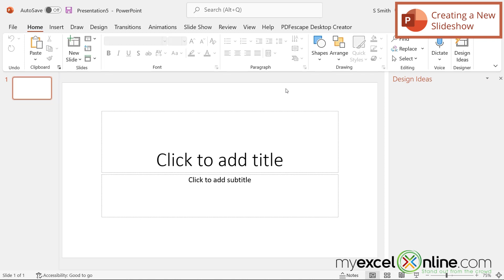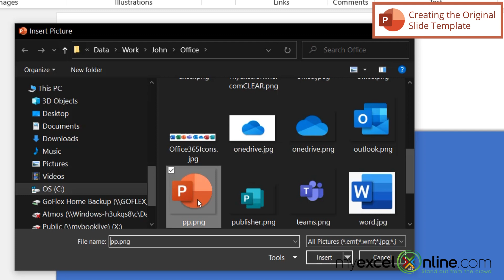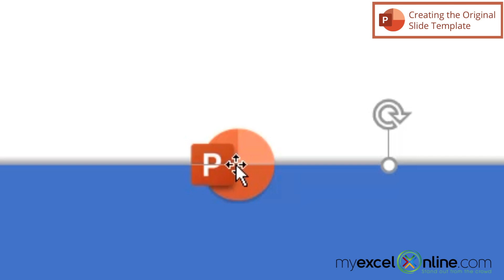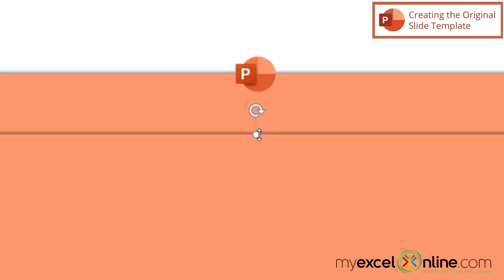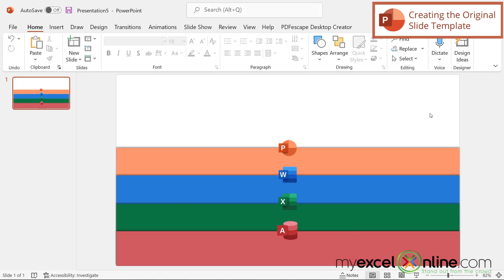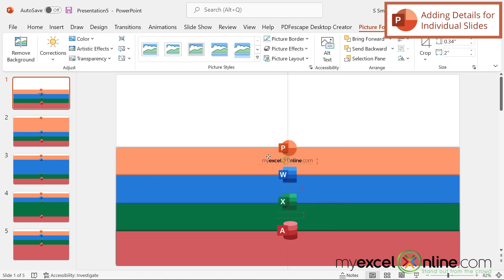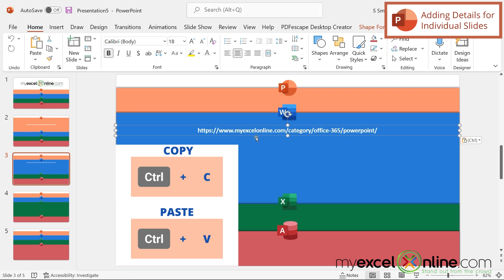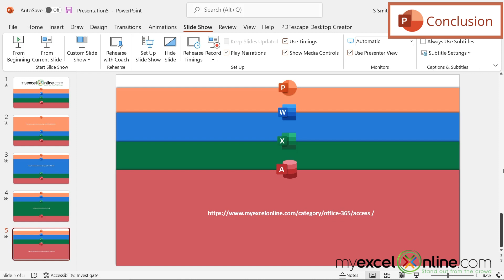PowerPoint Animation Slide Design Tutorial 2023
Watch this video to learn some tips on PowerPoint slide animation for 2023. Starting from scratch, we will go over how to create an initial slide template in PowerPoint. Next, we will change the design slightly on each subsequent slide to give the PowerPoint slide show an animation effect. Finally, we will apply the morph transition to give the PowerPoint slide show an animation effect. Hopefully, after that, you will have some new tips for designing PowerPoint animation in 2022!

4 Top Microsoft PowerPoint Hacks | PowerPoint Tutorial  was recorded using Microsoft Office 365.

⌚ Time Stamps:
00:00 - Introduction to PowerPoint Animation Slide Design Tutorial 2023
00:36 - Final PowerPoint Product Preview
00:52 - Creating a New PowerPoint Animated Slideshow
01:32 - Creating the Original PowerPoint Slide Template
06:27 - Creating Background for Each Individual PowerPoint Slide
07:31 - Adding Details for Individual PowerPoint Slides
09:22 - Adding the Morph Animation Transition in PowerPoint
10:20 - Conclusion to PowerPoint Animation Slide Design Tutorial 2023

👨‍🏫 MyExcelOnline Academy Online Excel Courses 👇
1,000 video training tutorials & support covering Formulas, Macros, VBA, Pivot Tables, Power Query, Power Pivot, Power BI, Charts, Financial Modeling, Dashboards, Word, PowerPoint, Outlook, Access, OneNote, Teams & MORE...

101 Most Popular Formulas Paperback on Amazon
101 Ready To Use Macros Paperback on Amazon
101 Best Excel Tips & Tricks Paperback on Amazon

Cheers,

JOHN MICHALOUDIS
Chief Inspirational Officer & Microsoft MVP